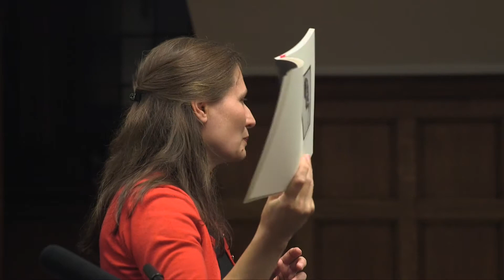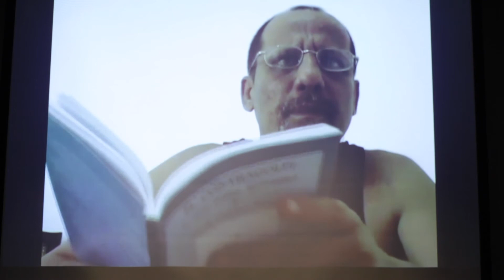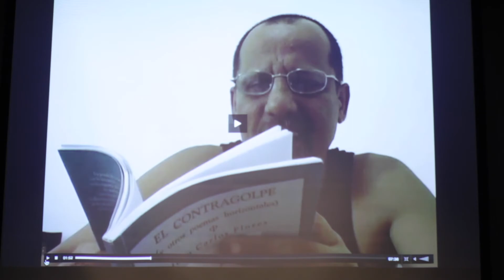Reading by Kristin Dykstra, 10.6.16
Kristin Dykstra is an award-winning translator. Her translations of contemporary Cuban literature are published by the University of Alabama Press in bilingual editions that include her critical introductions. Three appeared in 2016:The Counterpunch (And Other Horizontal Poems),by Juan Carlos Flores; Breach of Trust, by Ángel Escobar; and The World as Presence, by Marcelo Morales. Her edition of Other Letters to Milena, by Reina María Rodríguez, was published in 2014. Current projects include translations of work by Álvaro Mutis (Colombia) and Amanda Berenguer (Uruguay).

Presented by the Center for Latin American Studies, the Department of Romance Languages and Literatures, the Program in Poetry & Poetics, and the Workshop on Latin America and the Caribbean.